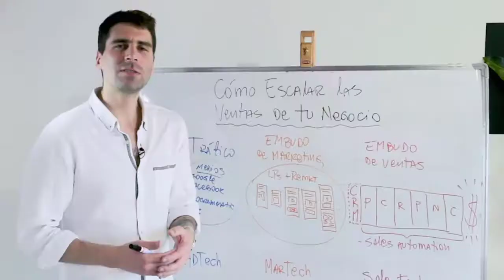Cómo Vender Cursos y Talleres Presenciales por Internet (Parte 3)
En este video conoceras cuales son las estrategias y herramientas que debes usar para vender tus cursos, clases, talleres o eventos presenciales a través de Internet.